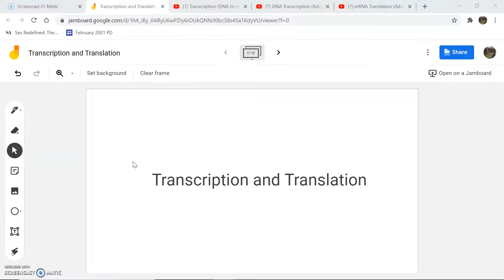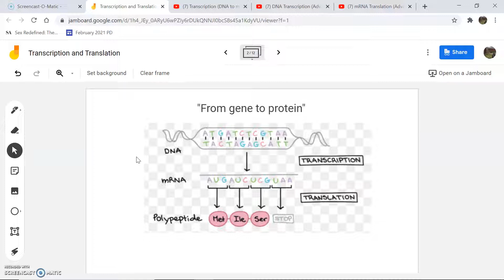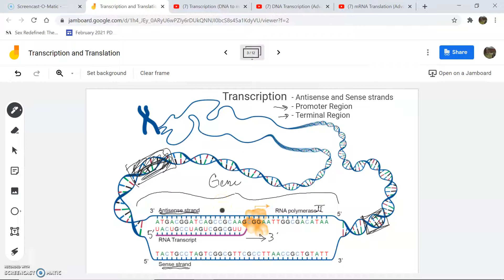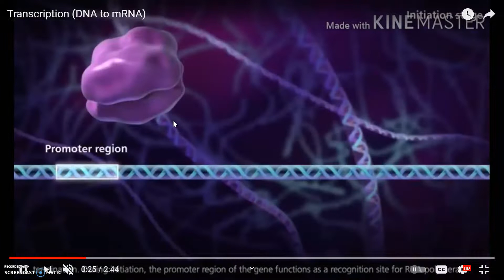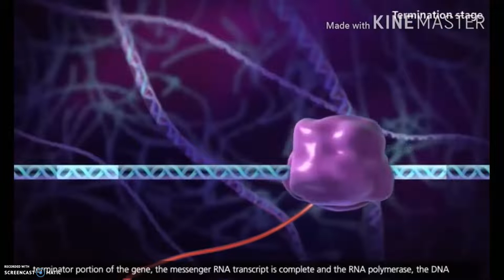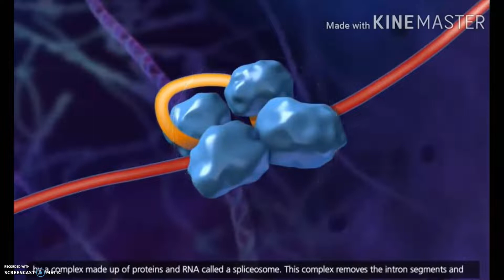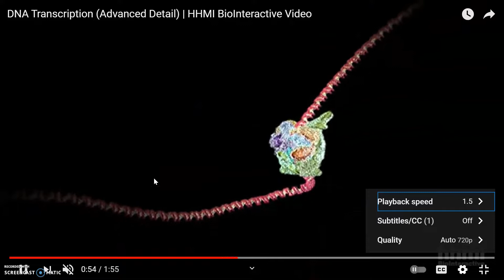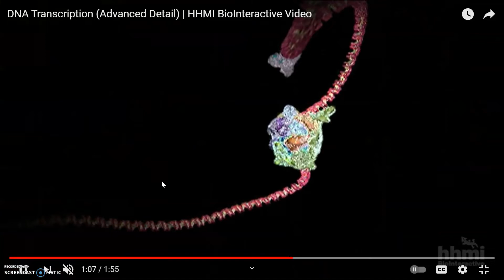Martin AP Bio Transcription